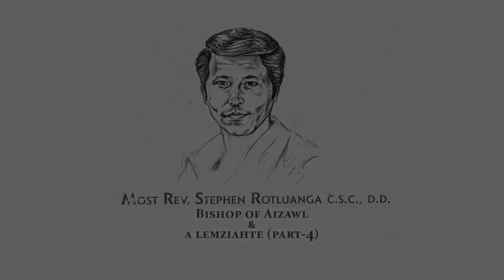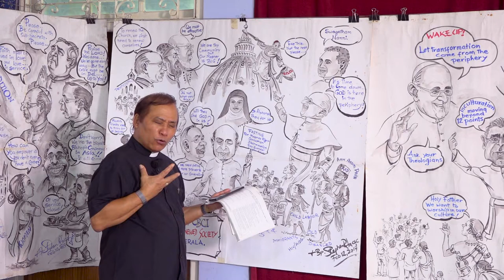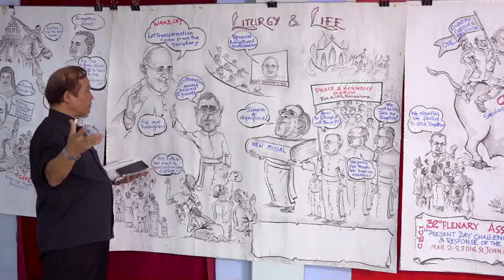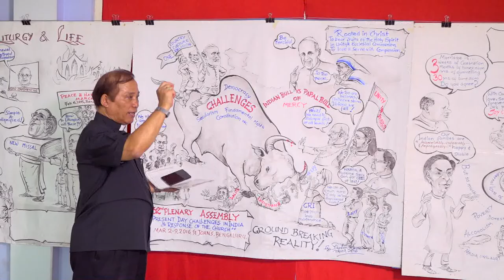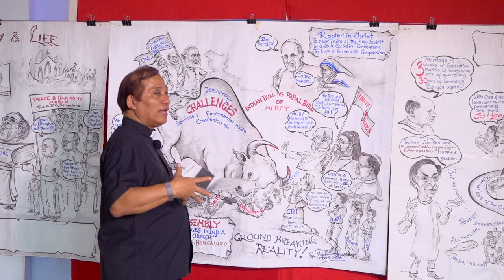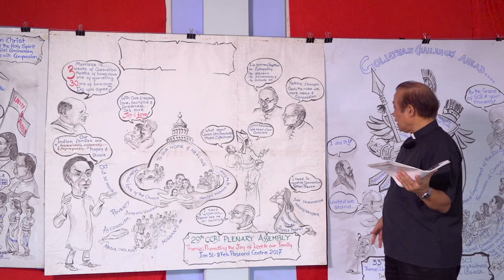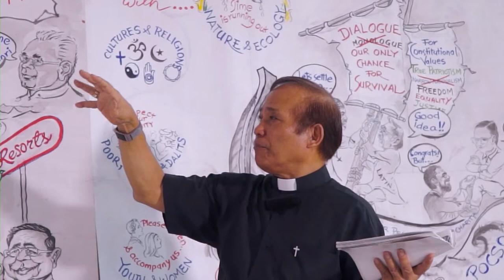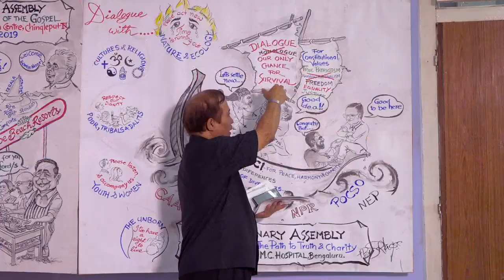Most Rev Stephen Rotluanga CSC lemziakte Part 4